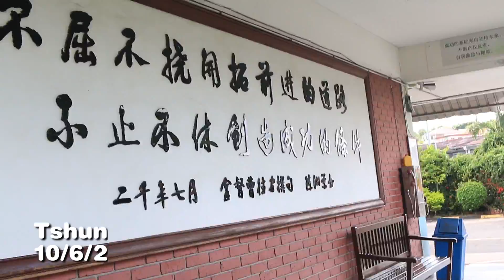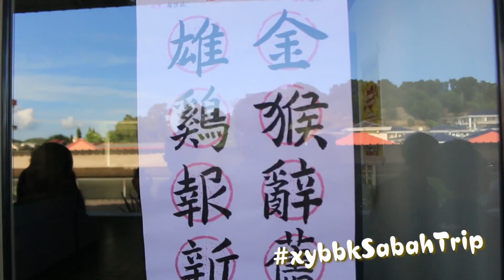校报沙巴游 1.0 | 拜访沙巴崇正中学 · Ramadan Market大公开| #4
一种来自《校园报报看》的友谊，一场说走就走的旅行。
一星期内就决定买机票，开始这次的旅程！

10/6/2017——这天我们拜访了沙巴崇正中学参观了这个校园，也了解他们校报团队的运作。

7/6/2017—我们去到了加雅街的开斋市集，那里的食品超多元化例如华人的粽子。